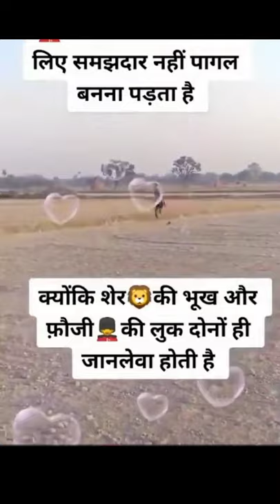Indian army running motivation video| indian army taiyari tiktok video army@indianarmydreamers6133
Indian Army Lover Status | Army Status |
Indian Army Status | BSF Status | CRPF Status

Indian_army_dreamers
(about this video) :

And also which could be inspire you join Indian defense JaiHind🇮🇳🇮🇳

Thanks for 🙏

Jai Hind🇮🇳🇮🇳🇮🇳🇮🇳🇮🇳▶️🇮🇳🇮🇳▶️🇮🇳▶️🇮🇳▶️🇮🇳▶️▶️🙏🙏🙏🙏🙏🙏